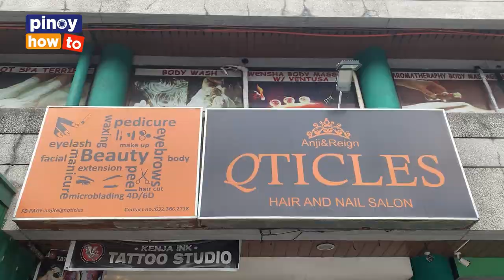SALON START UP TIPS AND ADVICE | PAANO KAMI NAKAPAGSIMULA NG SPA BUSINESS SA PILIPINAS + TOUR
PAANO MAGPATAKBO NG HAIR AND NAILS SALON  BUSINESS
Salon business start-up tips and advice.
PAANO KAMI NAKAPAGSIMULA NG SPA BUSINESS SA PILIPINAS + TOUR
How to open a successful salon business

Life, Pineapple, Beautiful Days, Feel Alive, Far Away